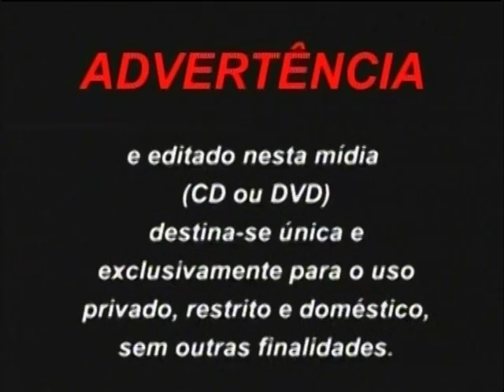Entrevista com Ronaldo Callmann no Dia Dia Rural | Canal Terra Viva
Entrevista com o engenheiro de produção da Husqvarna, Ronaldo Callmann, para o programa Dia Dia Rural, do Canal Terra Viva, exibido dia 18 de fevereiro de 2011.